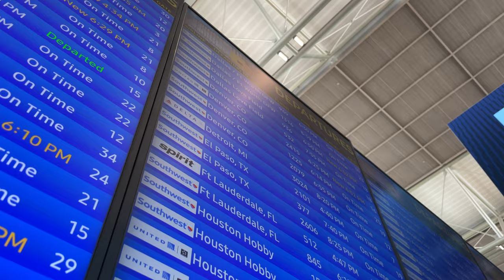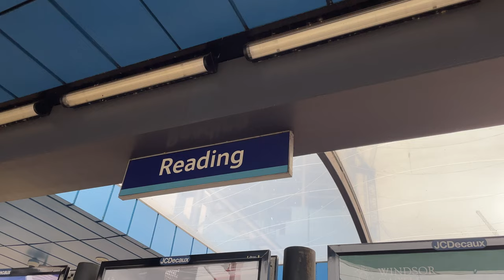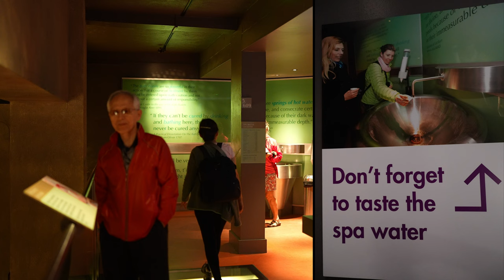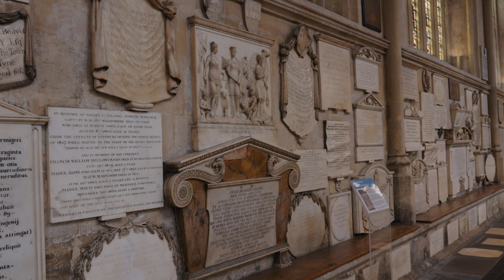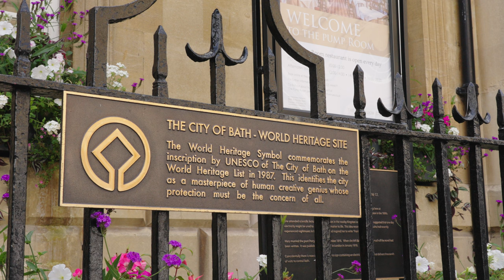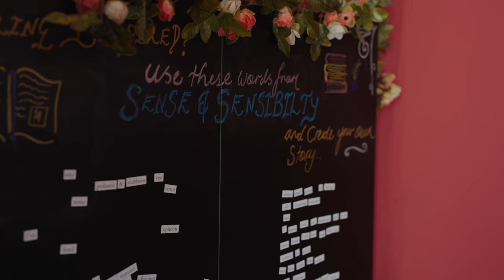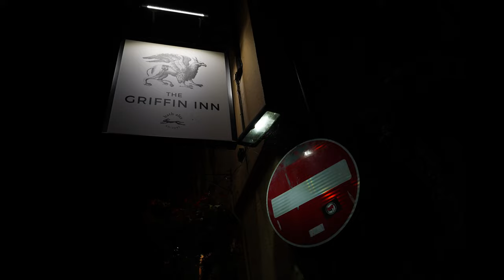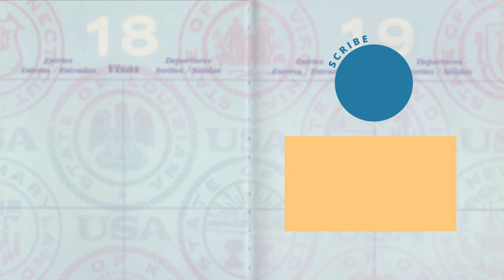Magical circus experience in Bath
It's a life-changing trip as we head to England, first exploring Bath with Laurence's family and then cruise up the Oxford Canal by NARROWBOAT for a taste of tiny-life!

This is the first episode in our 'Very British Adventure', feel free to join us in the others:
Links!

00:00 Getting to Bath!
03:40 The first pub!
07:20 Roman Baths
10:24 Bath Abbey
12:20 Heading to the Circus
15:23 The Toot Bus!
16:40 The legend of Beau Nash
17:20 Jane Austen Museum
21:45 The Pump Room
24:55 Narrowboats!